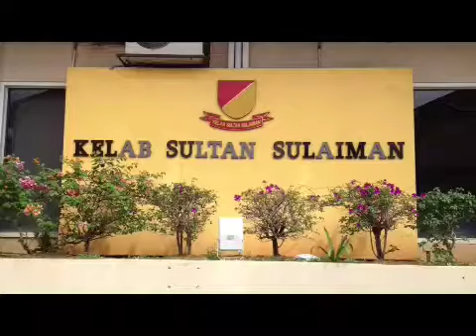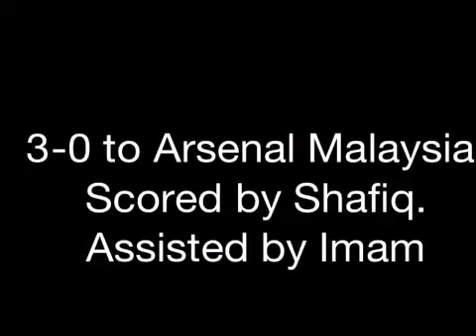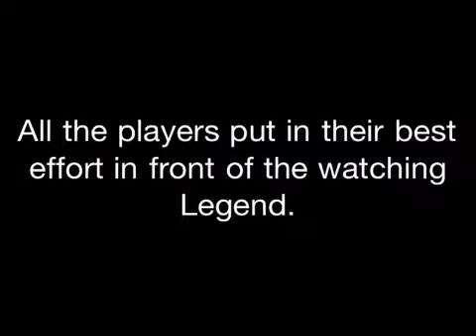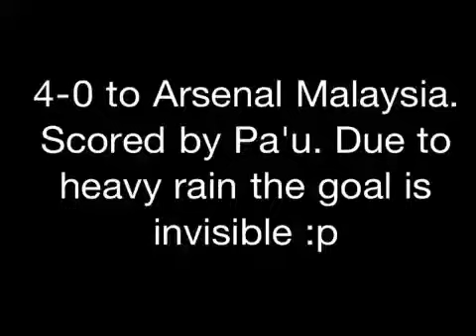Match Highlight - Arsenal Malaysia vs Japhir Foundation